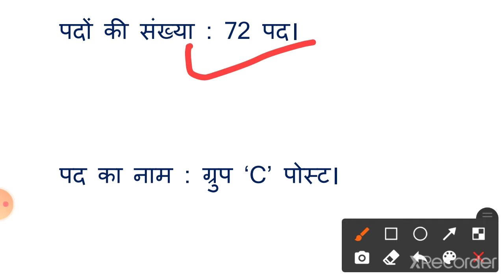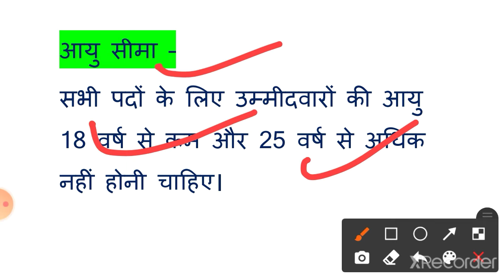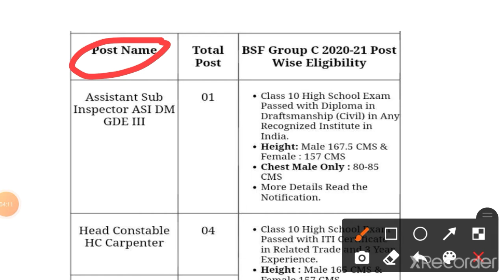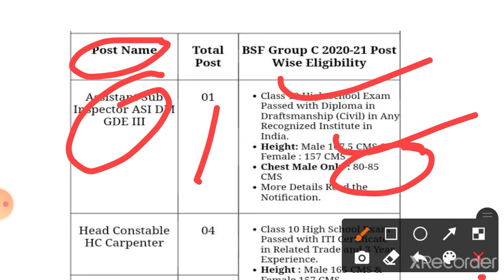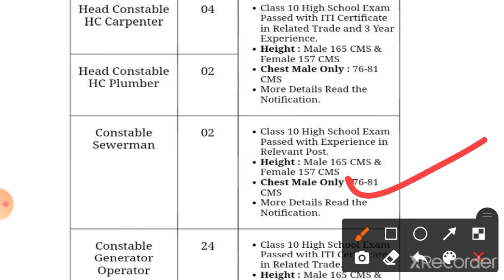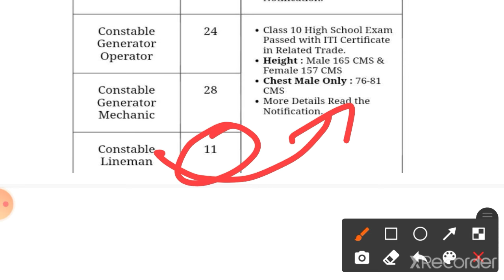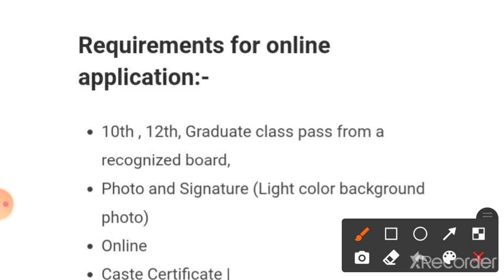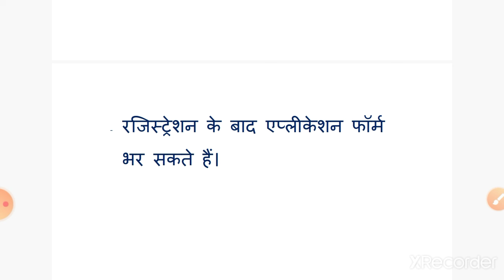BSF Recruitment 2021- 22 || 10वी पास वालो के लिए अवसर || ऑनलाइन करे आवेदन | जाने संपूर्ण जानकारी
BSF Recruitment 2021- 22 || महिला पुरुष दोनों के लिए | ऑनलाइन करे आवेदन | जाने संपूर्ण जानकारी ||

BSF Head Constable Recruitment 2021, BSF Constable Vacancy 2021,
BSF Constable Lineman Recruitment 2021, BSF Constable Mechanic Recruitment 2021,
BSF Constable Generator Operator Recruitment 2021,
BSF Head Constable Plumber Recruitment 2021,
BSF Head Constable Plumber Vacancy 2021,
BSF Head Constable Sewerman Recruitment 2021,
BSF Head Constable Sewerman Vacancy 2021,
bsf constable recruitment 2021 syllabus, bsf bharti 2021, bsf bharti 2021 date,
bsf bharti kaise hoti hai,
Bsf New Jobs,
BSF NOTIFICATION 2021,
Bsf Bharti notice,
January jobs,
Bsf new Vacancies, Babu Foji,
BSF Group C Recruitment 2021,
BSF group C Vacancy 2021,
BSF Group C tradesman recruitment 2021,
Bsf bharti 2021,
bsf group c bharti 2021,
border Security force group c recruitment 2021,
group c bsf bharti, bsf vacancy group c 2021,
bsf recruitment group c 2021,
Bst latest bharti 2021,
bsf group c eligibility,
bsf group c selection process,
Today talk,
bsf group c online form,
bsf constable recruitment 2021 syllabus, bsf bharti 2021,
bsf bharti 2021 date,
bsf bharti running girl, bsf vacancy 2021, bsf vacancy 2021 female,
bsf vacancy details, bsf new jobs,
bsf notification 2021, bsf bharti notice, october jobs,
bsf new vacancies,
unique friends,
BSF Group C Online Form 2021,
BSF Group C Online Form 2021 Kaise Bhare,
How to Fill BSF Group C Online Form 2021, How to apply BSF Group C Online Form 2021,
BSF Group C Form 2021,
BSF Group C Recruitment 2021 Online Form,
BSF Group C Vacancy 2021 Online Form, RK Yojna,
rkYojana
BSF HC Form 2021,
BSF Constable Form 2021,
BSF Group C application Form 2021,
BSF Form Online Apply, BSF Group C Form Fillup,
bsf constable Online form 2021,
up bharti,